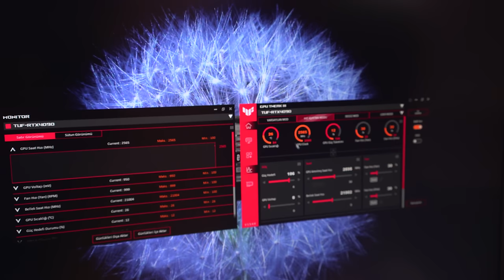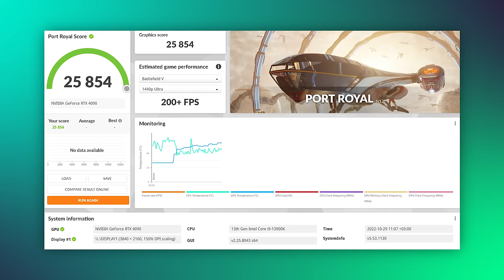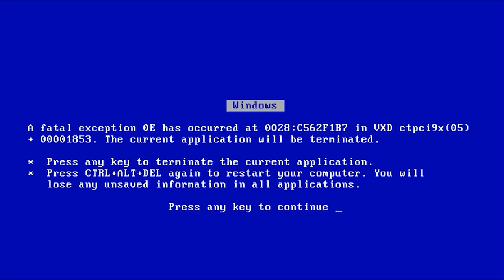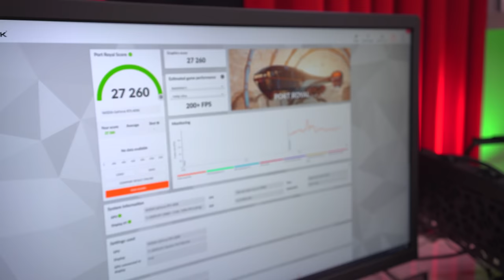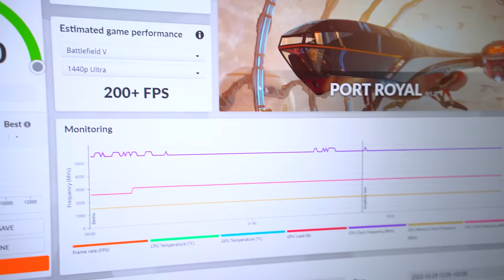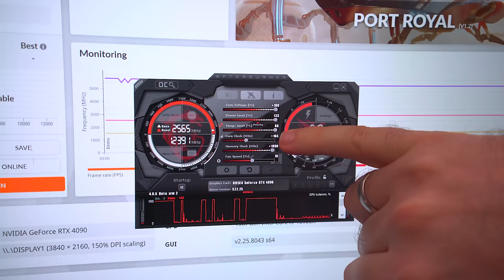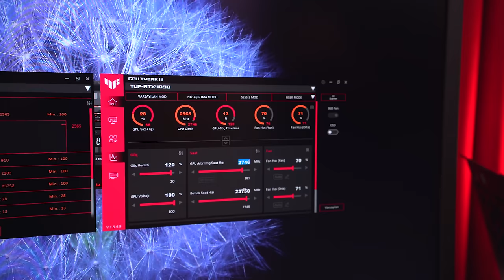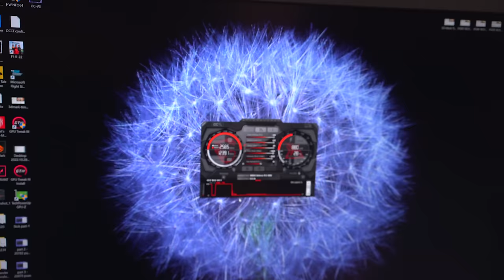RTX 4090'a OVERCLOCK YAPARSAK NE OLUR? (2746 MHz?? 😲)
RTX 4090 duruyulduktan sonra incelemelerini yaparken kartın ne kadar ağır, aynı zamanda performanslı olduğunu paylaşmıştım. Bu videoda ise o performansın üstüne binerek ASUS TUF RTX 4090 ekran kartına Overclock yapıyoruz.

Afterburner üzerinden yaptığımız Overclock ayarlarını birebir kopyalayıp yapmanızı tavsiye etmiyorum. Deneme yanılma yöntemi ile yapıldığından dolayı en ince ayarı tespit edebilmek için defalarca deneme yapmak gerekiyor.

RTX 4090 Overclock videosunu hazırlarken aynı zamanda güç kaynağı üzerinden anlık güç tüketimlerim 720Watt'lara kadar ulaştı. Haliyle 850Watt güç kaynakları Intel i9-13900K ile yetiyor yetmesine ama, tavsiyem 1000W kullanılması yönünde.

Öte yandan NVIDIA RTX 4090 serisinde yeni pin yapısına geçti biliyorsunuz. Tek kablo üzerinden 4 adet giriş mevcut. Ancak lehimler ince atıldığı için, yük altında buralara fazlaca basınç binerek ısınmasına, hatta yurt dışında çevresindeki plastik alaşımların erimesine sebebiyet veriyor. Bende ne olur ne olmaz diye ekran kartı pin güç girişlerine Multimetre takarak sıcaklıkları anlık kontrol ettim.

Şöyle bir gerçek de var; RTX 4090 Founders Edition incelemesini yaparken en baba oyunlarda 4K Ultra'da 72 derece sıcaklıkları gördüm ve şu cümleyi kurmuştum; Founders serisi böyleyse, diğer iştirakçi firmaların performansları daha iyi olacaktır.

Görüyoruz ki ASUS TUF RTX 4090 OC ekran kartına Overclock yapsak bile, sıcaklık performansı çok iyi durumda kalabiliyor. Stok değerleri 2565 MHz olan kartı 2746 MHz kadar çekince maksimum 64 derecelere ulaşabiliyoruz.

Ayrıca ASUS GPU Tweak III yazılımı üzerinden yaptığım Overclock sonuçları maalesef Afterburner'a göre daha düşük kalıyor. Bende en iyi sonuçları aldığım yerden devam ettim.

Finalde ise Valoran'a girerek yaptığım ekran kartı Overclock testi sonucunda ne kadar FPS artışı olabileceğine baktım. Genel olarak %7.91'lik bir performans artışı olduğu aşikâr.

Umarım RTX 4090 Overclock videomu beğenmişsinizdir. Süper Teşekkürler ve Like butonuna basarak bana destek olabilirsiniz arkadaşlar. Bir sonraki Overclock videosunda görüşünceye kadar, kendinize iyi bakın..

Bu videodaki zaman çizelgesi

00:00 S.A
00:23 Test sistemi kurulumu
01:04 NVIDIA pin problemi
01:58 Yeni anakart pini
02:35 Pinleri beğenmiyorum
04:00 Overclock öncesi ayarlar
05:10 Stok ayarlarda alınan puan
05:49 İlk Overclock denemesi
06:53 İlk crash hatası alındı
07:10 Yeni Overclock ayarları ve sonuç
07:53 3.Overclock denemesi
08:52 4.Overclock denemesi
10:42 PCI-e kablolarını böyle yapın
11:14 Valorant Stok ayarlar vs Overclock
11:35 RTX 4090 F.E sıcaklıklar ve güç tüketimi
11:52 Fazla Overclock yaparsanız ne olur?
12:23 Final